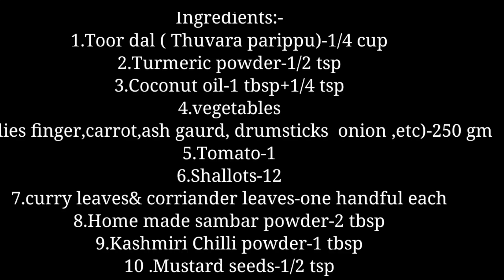ഇതുപോലെയൊന്നു സാമ്പാർ ഉണ്ടാക്കി നോക്കൂ ..... സാമ്പാർഇൻറെ യഥാർത്ഥ രുചി 100% ഉറപ്പ് || Sambar Recipe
Ingredients:-:

To cook  Toor dal
Wahed & cleaned toor dal -¼ cup
Coconut oil-½ TSP
Curry leaves- One handful
Method:-
Add all ingredients in a pressure cooker & allow to cook till 1 st whisle and then in low flame 5 minutes. Keep it aside ..
Vegetables
1.Ladies finger-4
Ash gourd-one small piece
Carrot-1
Onion-1
Green chillies-2
Potato-1
Drum sticks-2
Method
Cook the above vegetables with
the cooked dal ina pressure cooker in medium flame till first whistle . Keep it aside.  Soak small lemon sized tamarind in half cup of water.

For Tempering:-
Tomato chopped-1
Corriander leaves- One handful
Shallots-12
Curry leaves-
Mustard Seed-½ TSP
Fenugreek (uluva)-¼ TSP
Dry chillies-2
Oil-1 tbsp
Salt to taste
Jaggery or sugar-½ TSP
Method
Heat a kadai add coconut oil..add Mustard seeds..
When  Mustard begins to crackle add Fenugreek,dry chilli..
Add curry leaves & shallots.
When done add Turmeric powder,Home made Sambar Powder, Kashmiri chilli powder..
Sautte well in medium flame.
When done add Chopped tomato..add squeezed tamarind water..add ½ cup more water ..
Cook in medium flame 3 more minutes…
Add cooked vegetables with dal...mix well..
Add jaggery powder
Cover& cook 3  more minutes in low flame
Adjust salt..
Our Tasty Sambar ready to serve 😍